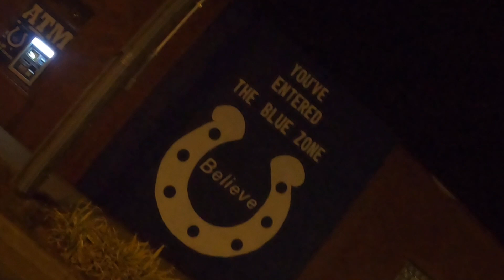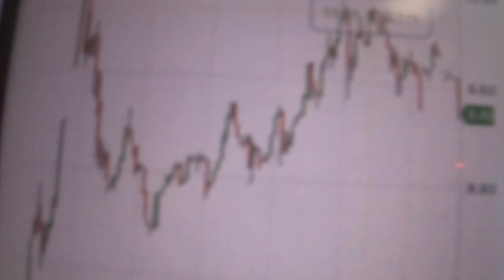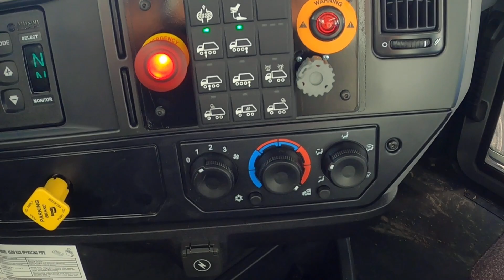TRUCK DRIVER ON THE MOVE 12/10/20